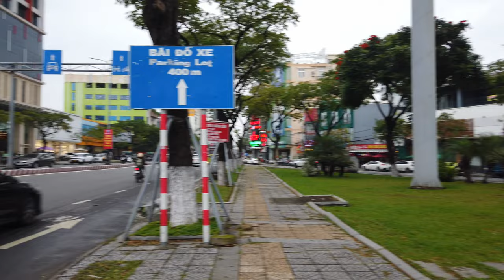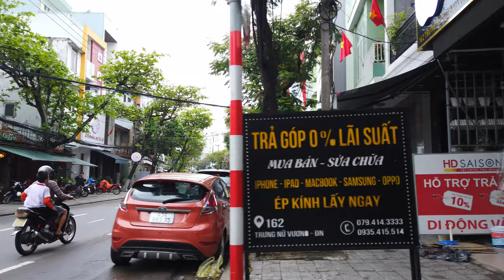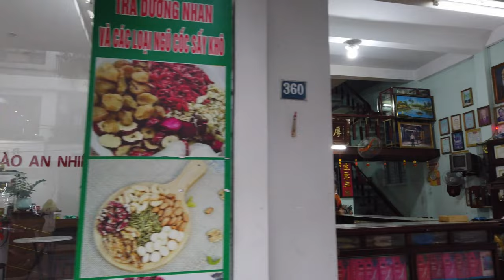Exploring the Wonders of Danang, Vietnam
Welcome to our latest video about exploring the wonders of Danang, Vietnam! In this breathtaking travel adventure, we take you on a thrilling journey through the beautiful coastal city of Danang, located in central Vietnam. From stunning mountain landscapes to sandy beaches, Danang is a true gem of Southeast Asia, with no shortage of unique and exciting activities to experience.

In this video, we'll take you through some of the most popular tourist attractions in Danang, including the infamous Golden Bridge, the picturesque Marble Mountains, and the unforgettable sunsets on My Khe Beach. Along the way, we'll also give you a taste of the delicious local cuisine, explore the bustling markets, and visit the traditional fisherman villages.

Join us as we dive into the local culture, meet friendly locals, and uncover the secrets of this hidden treasure. Whether you're planning a trip to Danang soon or just looking for some travel inspiration, this video offers a glimpse into the magical beauty of Vietnam's central coast. So sit back, relax, and enjoy the wonders of Danang!